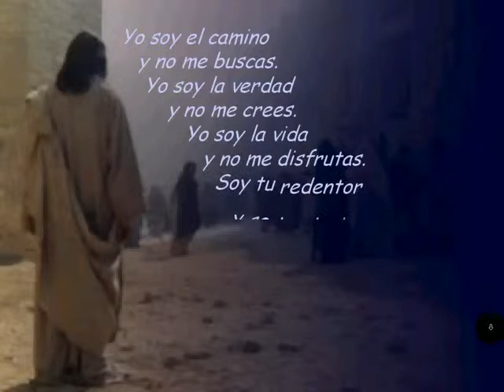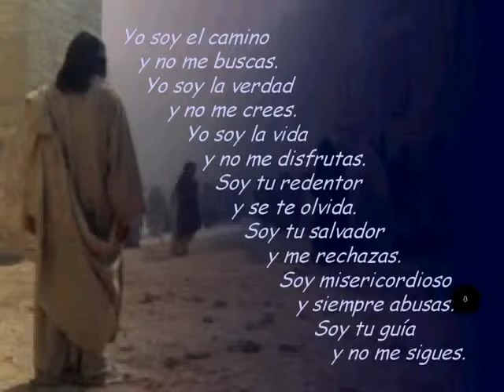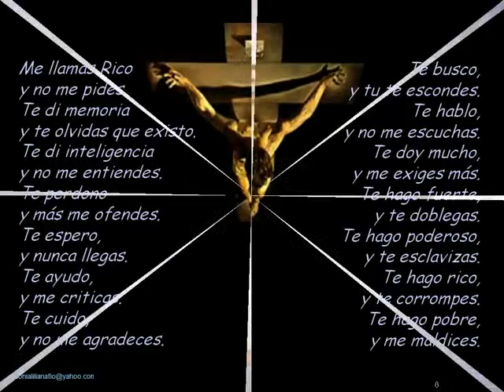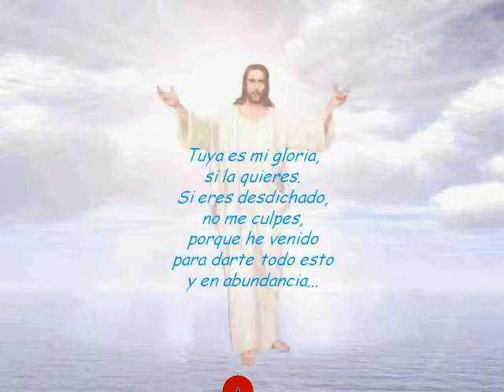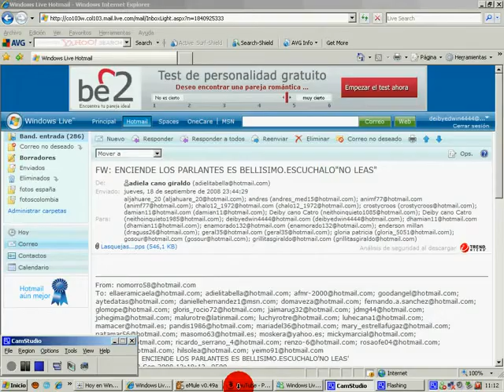Las quejas de Jesús, el Maestro. Shalom†